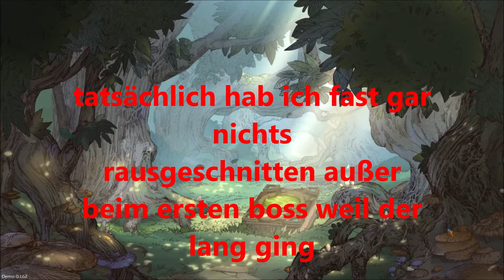Die traurige Geschichte der Goblins / Goblin stone / Demo Dienstag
die Demo diese Woche ist das überraschend unglaubliche spiel Goblin stone

aufnahmekollegen ohne kanal: sunny und Rikino